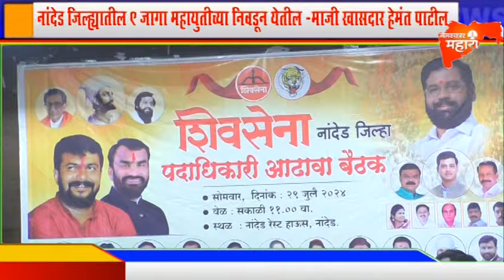नांदेड जिल्ह्यातील 9 जागा महायुतीच्या निवडून येतील माजी खासदार हेमंत पाटील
Namaskar Maharashtra Tv